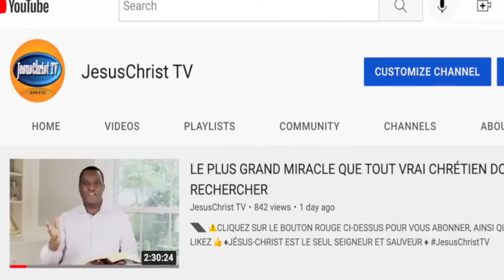Le grand mensonge des découvertes scientifiques⚠️La Vraie Science est dans la Bible, Parole de DIEU